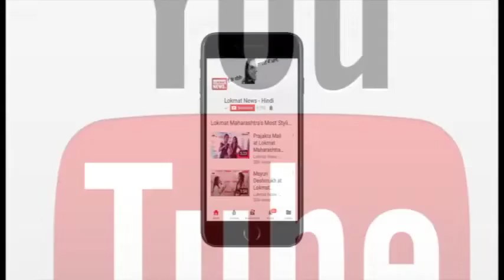UP CM Yogi Adityanath unfurls national flag at 70th Republic Day in Lucknow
Uttar Pradesh Chief Minister Yogi Adityanath hoisted national flag at 70th Republic Day in capital city of UP's Lucknow. People across India are celebrating Republic Day with full fervour.